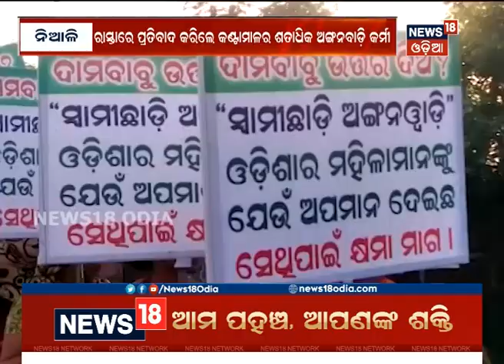Anganwadi workers oppose Dama Rout during public meeting at Niali, Cuttack